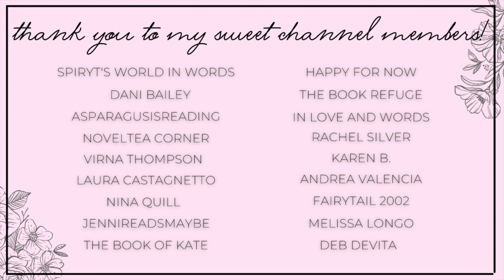finally reading heartless!! | nanny romance vlog 💗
Hi yall!!❤️Here we have a nanny romance reading vlog!
Leave your recs in the comments as well!

✨BOOKS MENTIONED✨
A Nanny for the Reclusive Billionaire

✨VIDEOS MENTIONED✨

xoxo Ava💕